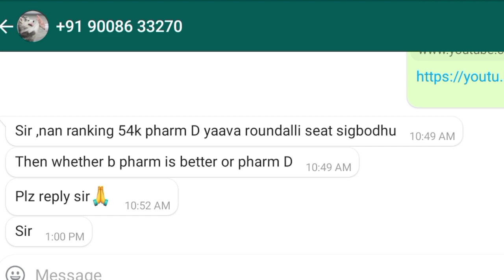BSC NURSING || kcet KCET